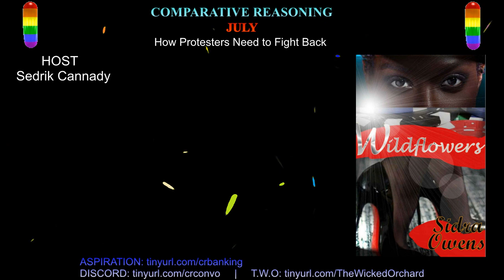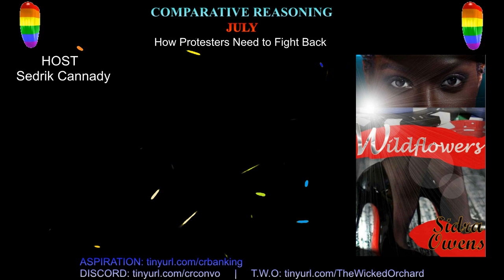How Protesters Need to Fight Back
In this installment I offer to hold others to higher standards, how protesters can fight back against abuse, and address women versus men during protests.

LINKS: Comparative Reasoning & The Wicked Orchard